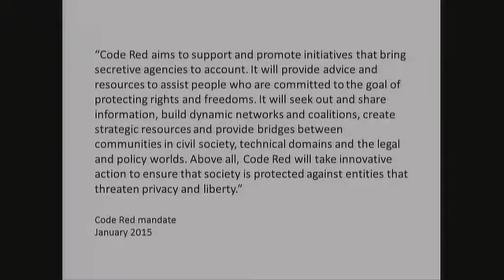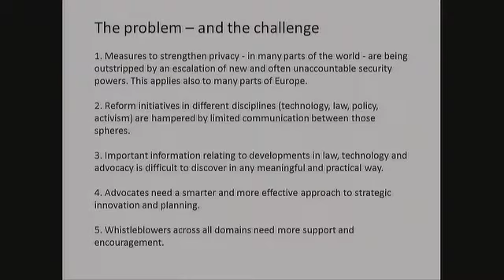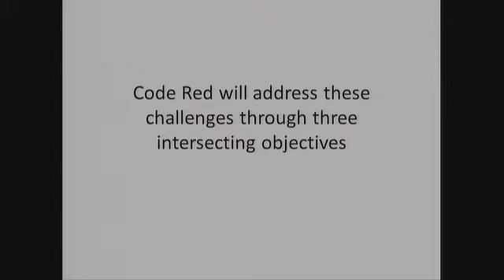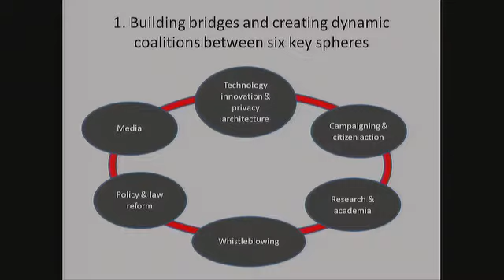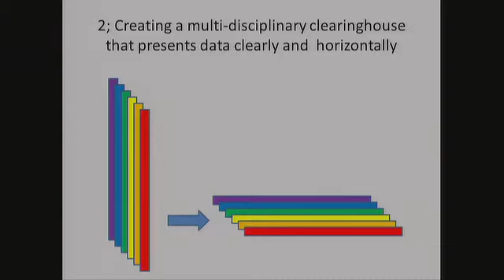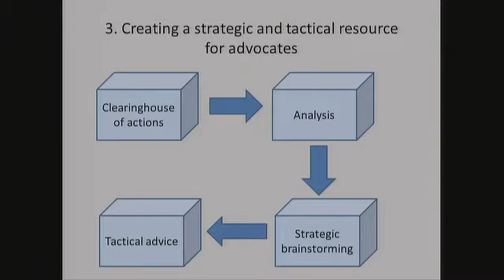The launch of Code Red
The launch of Code Red - taking the global anti-surveillance movement to the next level. In late 2014, a group of the world's most renowned privacy activists, whistleblowers, technologists and legal experts joined forces to work on the development of a global initiative to fight surveillance. Led by privacy veteran Simon Davies and former MI5 intelligence officer Annie Machon, the project has developed into the Code Red initiative. Its aim is to create the next evolutionary step in the growing movement to curb excessive government power. The project will build bridges between the technology, media, legal and policy worlds and will become a strategic hub for the many activists working in this arena. Code Red will also create a clearing house for information in the anti-surveillance movement and will support whistleblowers and sources.
Con: Simon Davies (founder Privacy International), Annie Machon (whistleblower), Annie Machon